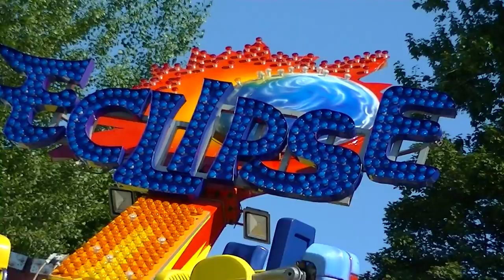Eclipse - Störzer (Offride) Video Hannover 2013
Eclipse - Störzer (Offride) Video vom Schützenfest in Hannover 2013.